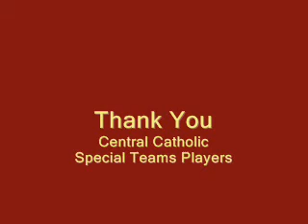Season 1 - Special Teams GATA and ROTA Highlights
Season 1 Special Teams Highlights. "Special Teams win field position. Field position wins games."